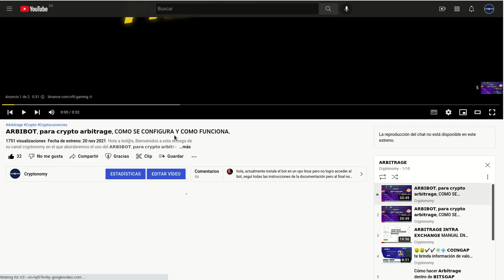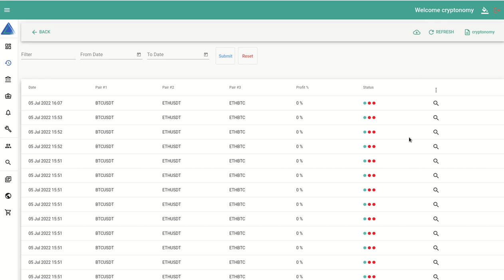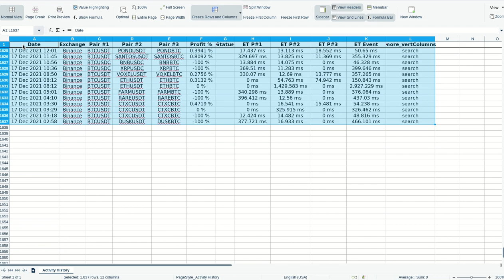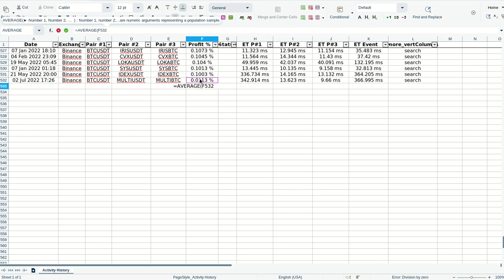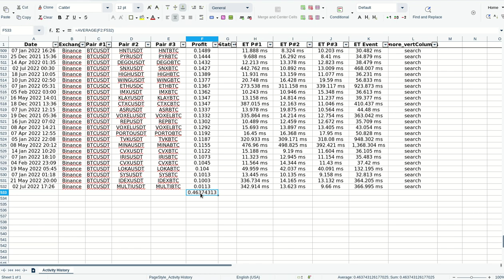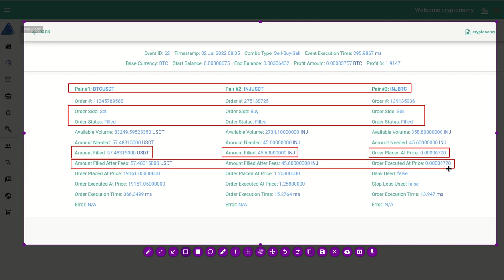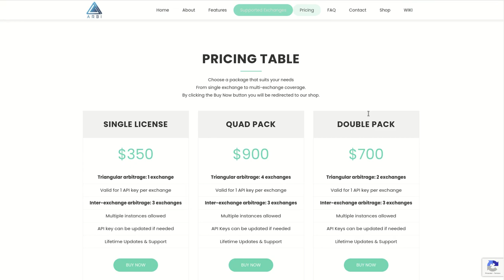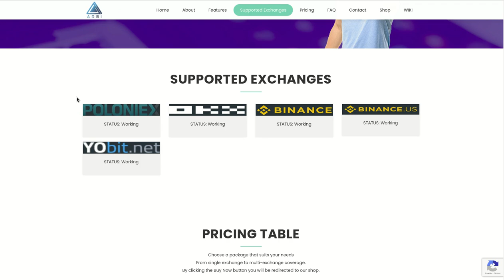BOT de ARBITRAJE TRIANGULAR para BINANCE | CONFIGURACION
Hola a tod@s, Bienvenidos a su canal 𝘾𝙧𝙮𝙥𝙩𝙤𝙣𝙤𝙢𝙮, en esta entrega les comparto los resultados obtenidos con el arbibot por mas de 6 meses de operacion y como pueden exportar los datos para analizar el desempeño del bot, para los interesados en adquirirlo l pueden hacer con este enlace de referido.

✦  !𝗤𝘂𝗶𝗲𝗿𝗲𝘀 𝗶𝗻𝘃𝗶𝘁𝗮𝗿𝗺𝗲 𝗮 𝘂𝗻 𝗰𝗮𝗳𝗲!
🔑 ₿𝗜𝗧𝗖𝗢𝗜𝗡: 17B58WsPdg2k9nwTWN1gcTy9tquwej7Gve
🔑 𝗘𝗧𝗛𝗘𝗥𝗘𝗨𝗠
𝗘𝗥𝗖𝟮𝟬: 0x17d1dcc02ae89167de3bebd2821af1989f06a9f1